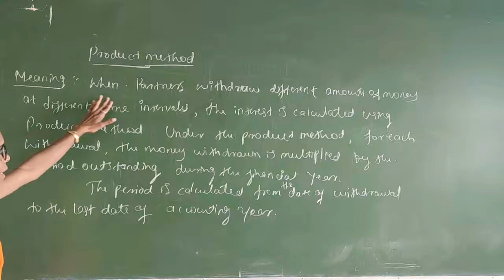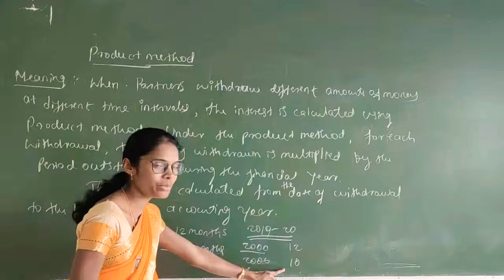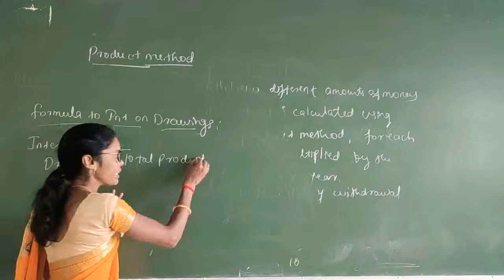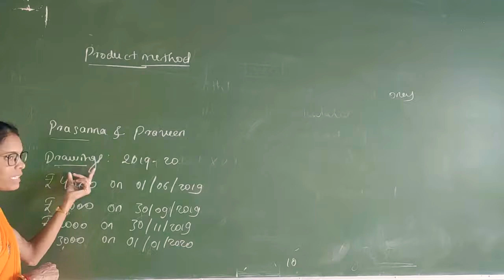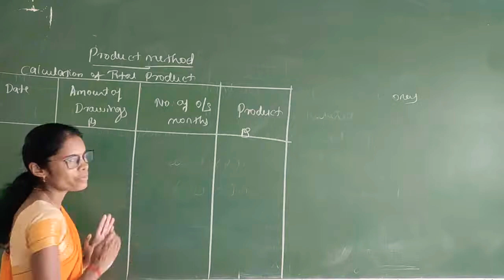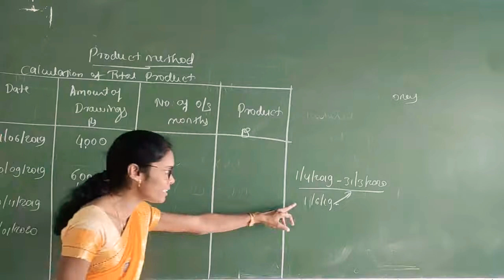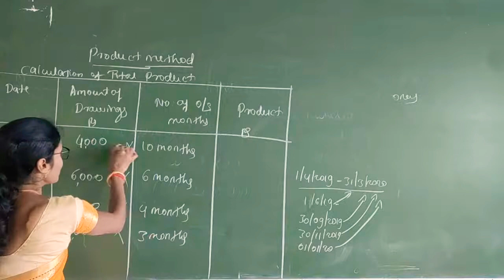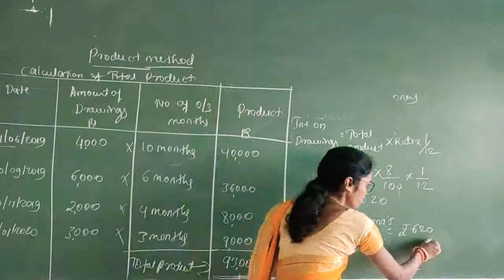(23.07.21) - Acct-Calculation of Interest on Drawings Under Product Method